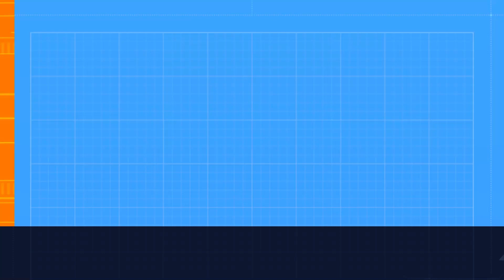Toronto Spartan Super 10k - Obstacle 27 & 28 - SLIP WALL & FIRE JUMP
It didn't take long to name this obstacle, but it will take you a while to get up and down the other side. This sloping metal ramp is wet and often covered in mud. For Sprints there’s long ropes, Supers and Beasts have short ropes, and there's times there are no ropes at all. You’ll smell smoke from fire jump at the finish line while you slip and slide repeatedly back down to the start.

The iconic finish line obstacle. Proof you're truly a Spartan means you need at least a few fire jump photos to show off to your friends. Some go for hangtime, others tap an ankle, tuck jump, or join hands with friends. Just don’t land in the fire.